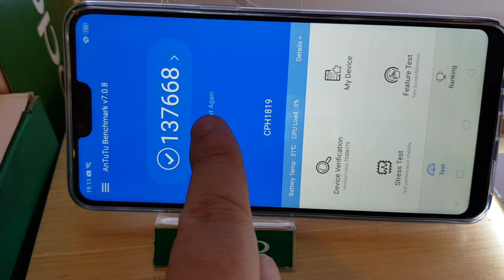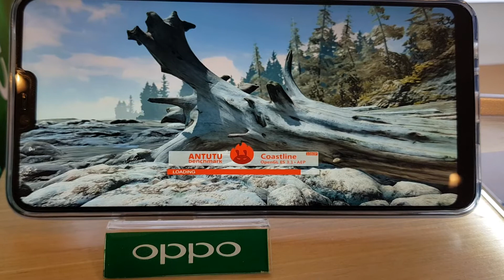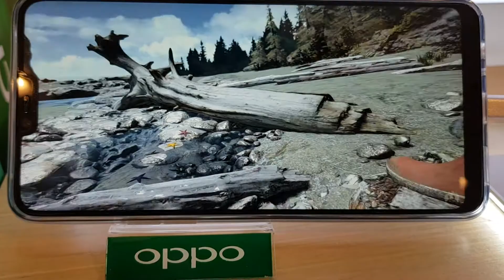Test 3d game performance​ OPPO F7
By antutu